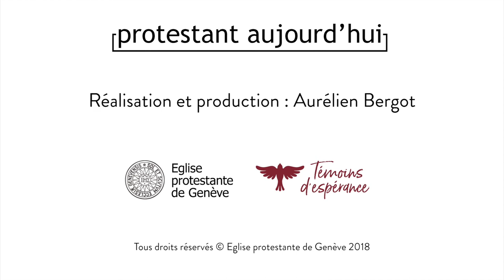Philippe Golaz : Ma vocation...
Témoignage de Philippe Golaz, pasteur
Ma vocation...